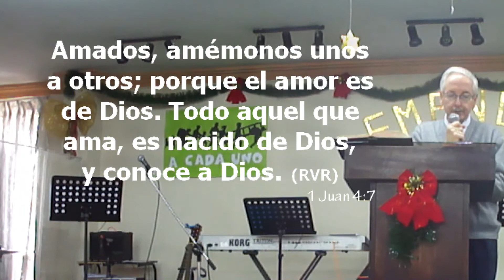Semana 1 ¨4 de enero¨ 2015 Una introducción a la Primera Epístola del Apóstol Pablo a los Corintios